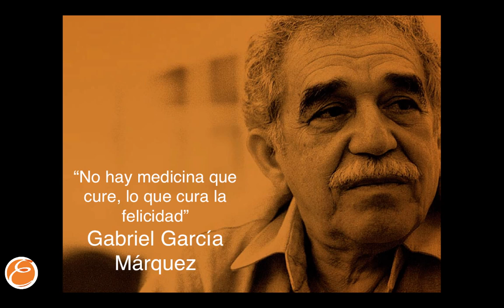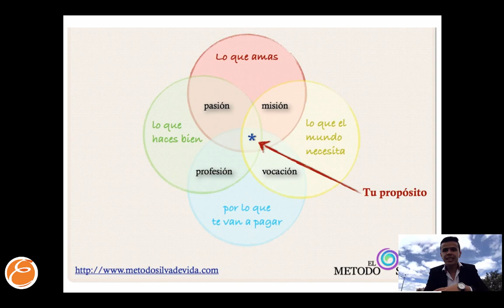¿Cómo Ser Mas Feliz? - 9 Técnicas. Juan Camilo Lovera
Juan Camilo Lovera te comparte 9 consejos y ejercicios muy prácticos que puedes aplicar en tu vida para vivir con mayor felicidad.

► CONÉCTATE EN FACEBOOK ◄

► ¿QUIERES TENERME COMO TU COACH?◄